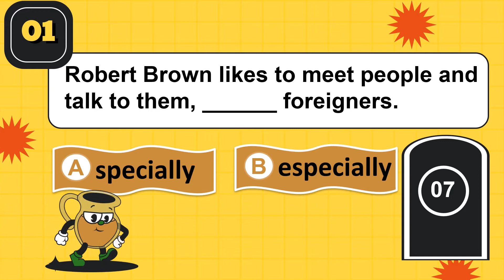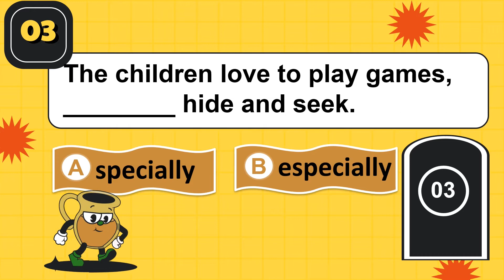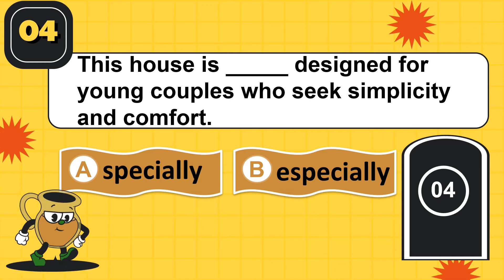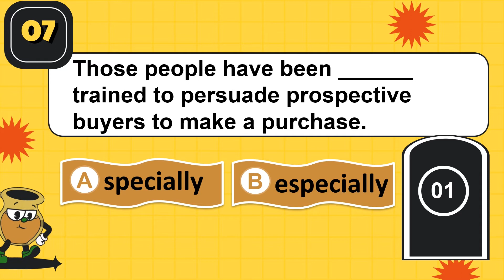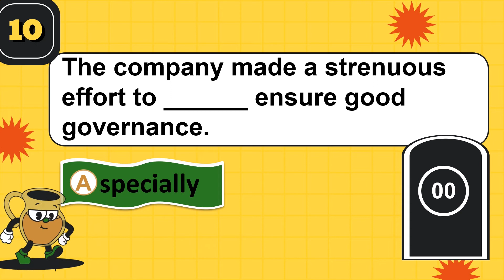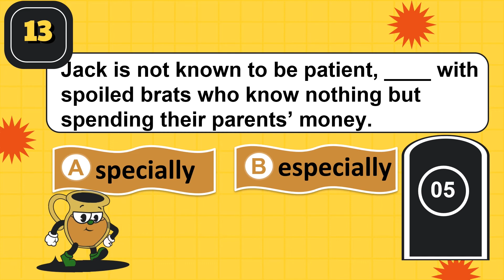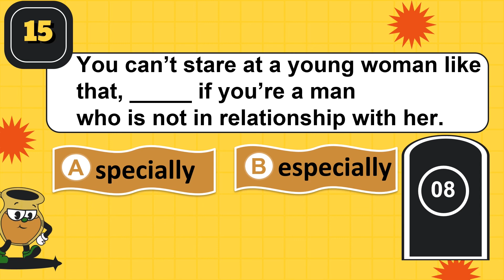SPECIALLY OR ESPECIALLY? WHAT'S THE DIFERENCE? ENGLISH GRAMMAR QUIZ | WITH ANDREW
Especially vs Specially
“Especially” is used to refer to something in particular among the things that are previously mentioned;
“Specially” is used to refer to a specific purpose.
To understand the difference between these two words, do the following quiz.
Choose the correct option to complete each sentence.

1.    Robert Brown likes to meet people and talk to them, _______ foreigners.
a.    specially                         b. especially

2.    She hates horror movies, _______ the ones that show so much blood.

3.    The children love to play games,______ hide and seek.

4.    This house is _____ designed for young couples who seek simplicity and comfort.

5.    Cathy made the cake _______ for her boyfriend.

6.    Sarah said that this coffee was _______ brewed for me.

7.    Those people have been _______ trained to persuade prospective buyers to make a purchase.

8.    This office reeks of bankrupcy, ______ when you enter that room and see those lazy guys.

9.    The boss has fallen victim to those guys who are _____ good at sitting back all day and yet getting paid for nothing.

10.                      The company made a strenuous effort to ______ ensure good governance.

11.                      We love all kinds of noodles,_______ chicken noodles.

12.                      He is an ardent lover of literature, ______ greek literature.

13.                      Jack is not known to be patient, _______ with spoiled brats who know nothing but spending their parents’ money.

14.                      These kinds of books are ______ published to help those with a low budget on books but desperately need them.

15.                      You can’t stare at a young woman like that, _____ if you’re a man who is not in relationship with her.